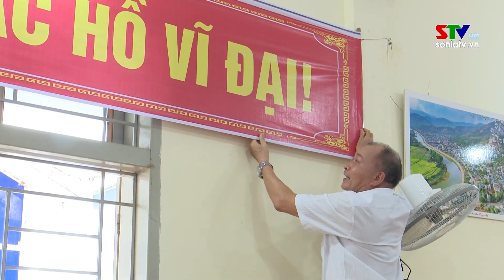Trang cơ sở huyện Sông Mã ngày 27/9/2022